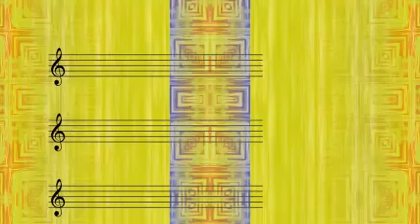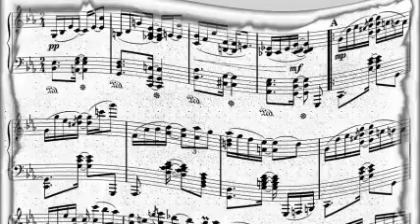John Kirby And Orchestra - Desert Sands